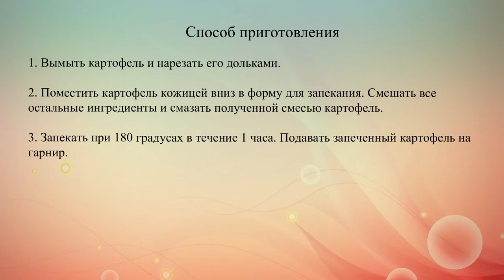Запеченные картофельные дольки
Простой рецепт запеченного в духовке картофеля. Он легко готовится и всегда получается очень вкусным.